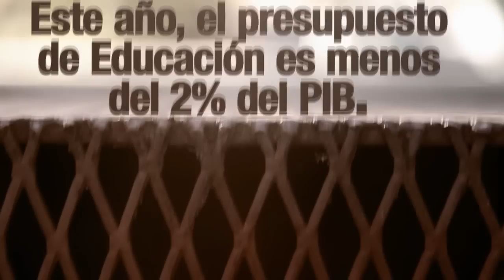Subete al Progreso (Sátira al Metro de Santo Domingo)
"Subete al Progreso" la nueva propuesta del joven Jose Maria Cabral. Es un video satirizando un comercial del Metro de Santo Domingo dando a conocer lo que deberian de ser las  prioridades de un pais subdesarrollado y como ignoramos esto asuntos y nos enganchamos en un metro. Un mensaje mas para la sociedad y el gobierno Dominicano departe de estos jovenes.

Dirección y Producción:
José María Cabral

Director de Fotografía:
David Pagán

Edición y Muscalización:
José Delio Ares García

Diseño Gráfico:
The VURB Project
Natalia Suárez